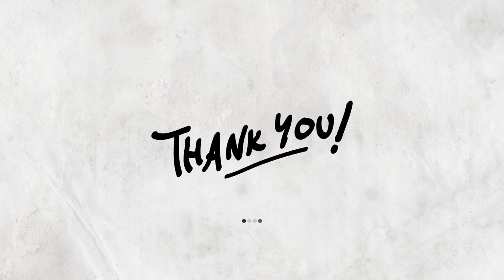Angels We Have Heard on High (Soprano)